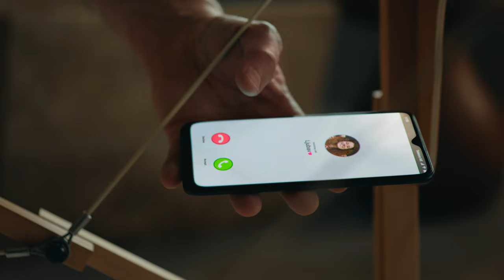500 GB interneta mjesečno. I na konju si.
Neka vas svuda prati internet i besplatan striming!
Sloboda, brzina i neograničene mogućnosti... I mogućnost da internet iz paketa dijelite sa
postpejd brojem – jednim ili više njih, zavisno od paketa.